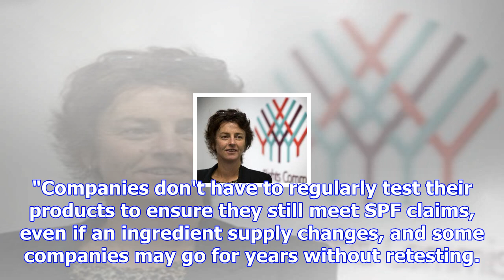More sunscreens off shelves after failing tests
A consumer watcog is calling for better regulation of sunscreens after 10 brands failed to live up t...